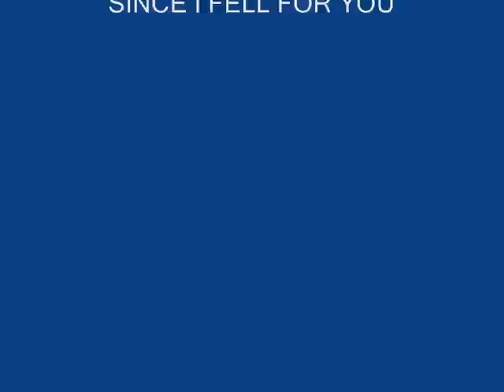ODESSA HARRIS - SINCE I FELL FOR YOU